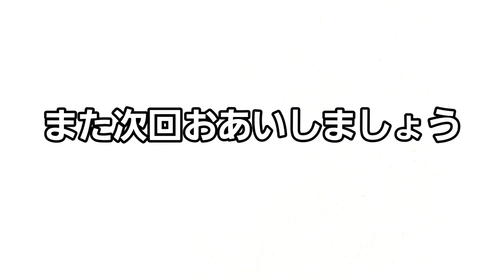【チワワ】パパとお散歩♪